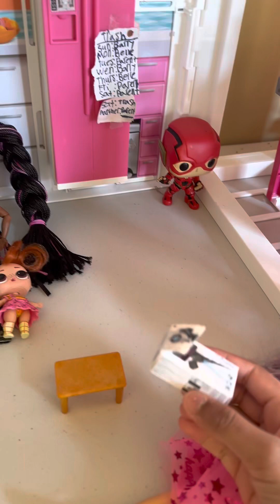Seeing the kids reaction to the SURPRISE ITEM!